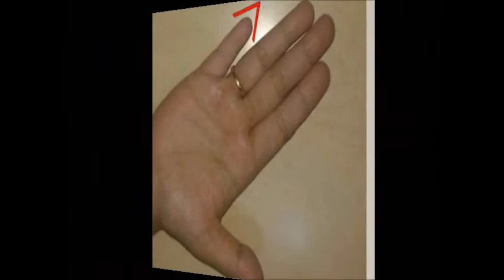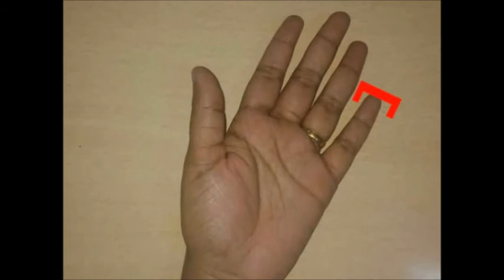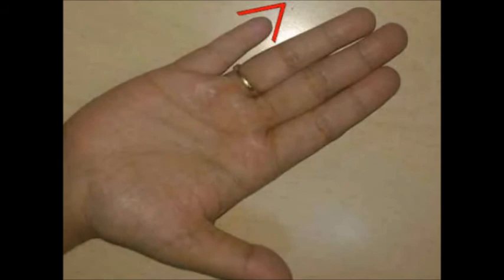சுண்டு விரல் கொண்டு ஒரு நபரின் குணாதிசயங்கள் , இரகசியங்கள் எப்படி அறிந்து கொள்வது?